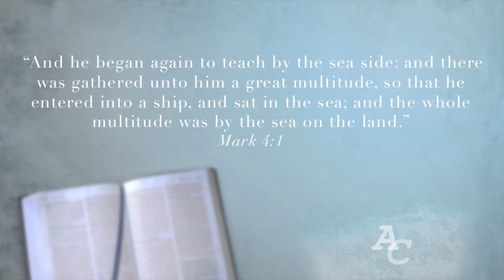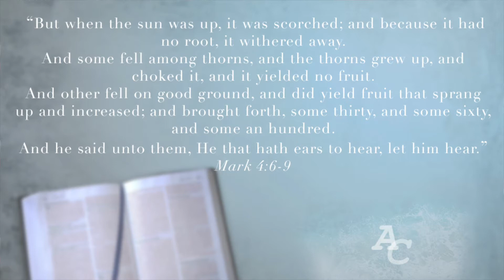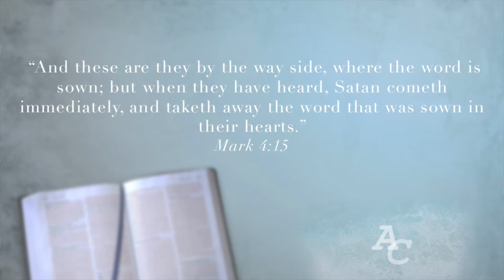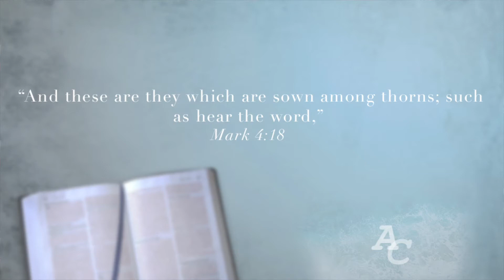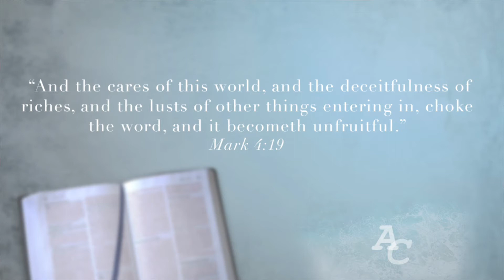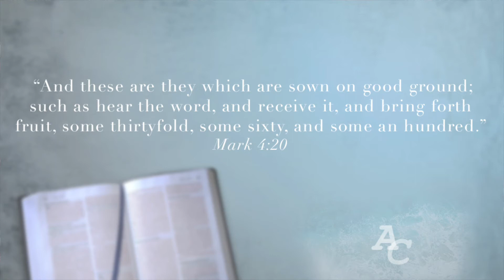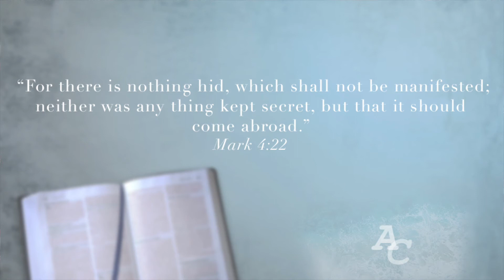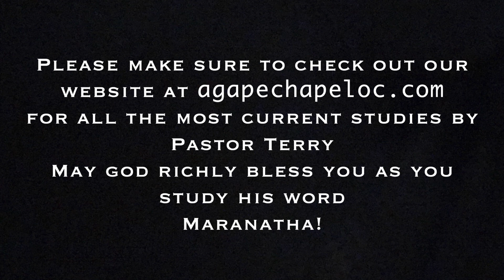Mark 4:1-27 The Parable of the Sower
In this video Pastor Terry Reynolds teaches from the Gospel of Mark Chapter 4:1-27.